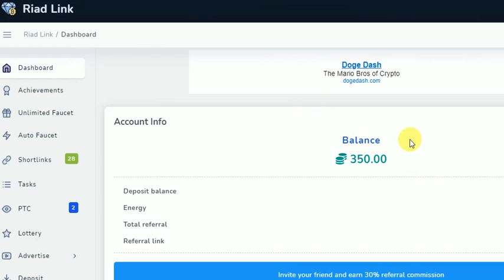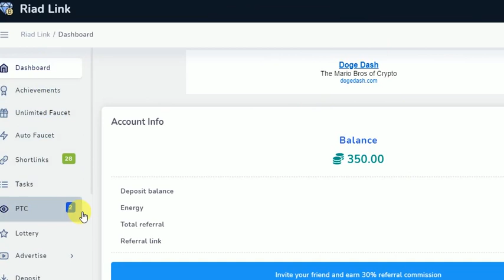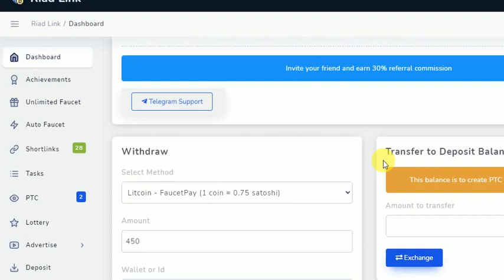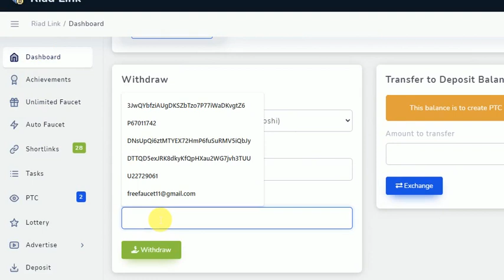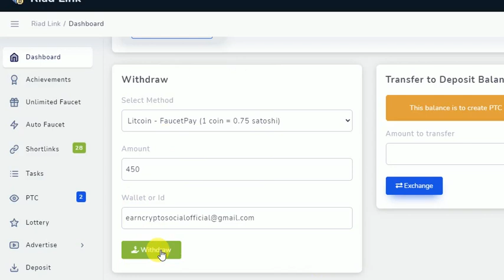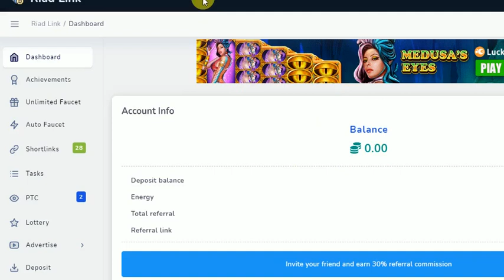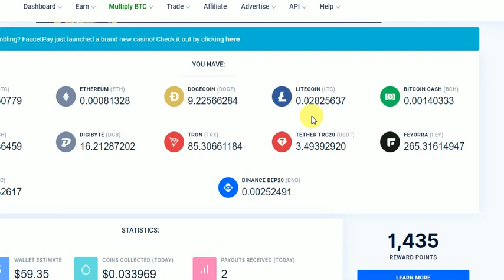Unlimited Claim | Free Litecoin Faucet | No Timer | No Earning Limit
Our daily high earning free Sites

bitcoin faucet